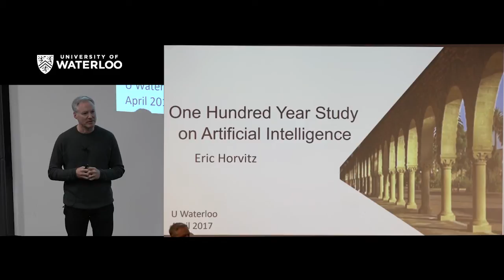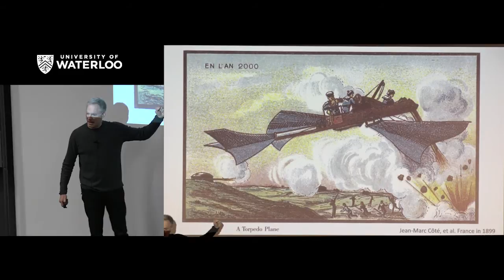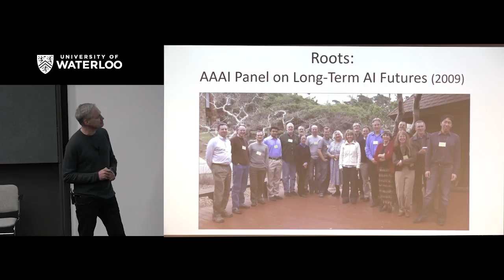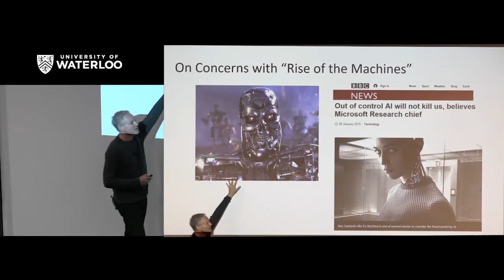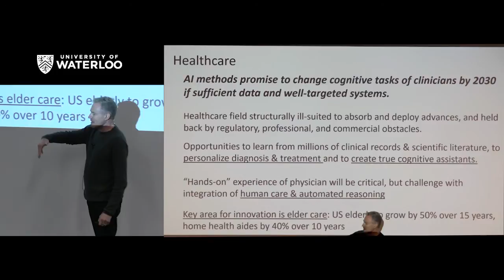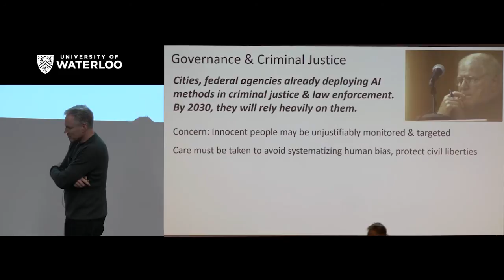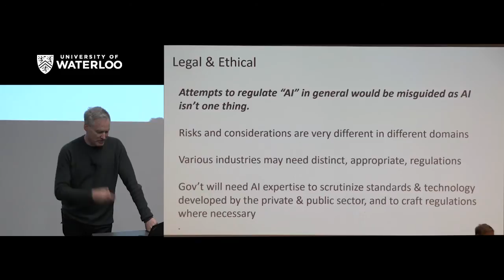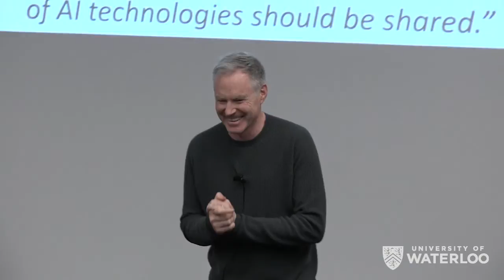Eric Horvitz - The One Hundred Year Study on Artificial Intelligence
Eric presented an update on the One Hundred Year Study on Artificial Intelligence (AI100). He described the background and status of the project, including the roots of the effort in earlier experiences with the 2008‐09 AAAI Panel on Long‐Term AI Futures that culminated in the AAAI Asilomar meeting.  Eric also discussed highlights of the report by the 2016 study panel and reflect about several directions for investigation, highlighting opportunities for reflection and investment in proactive research, monitoring, and guidance.  Eric looks forward to comments and feedback from seminar attendees.